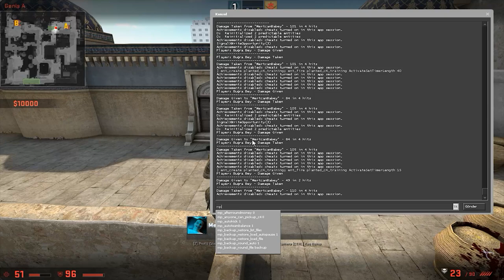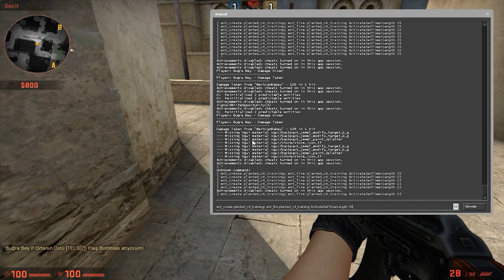SINIRSIZ C4 BOMBASI İLE TROLL !! CS:GO